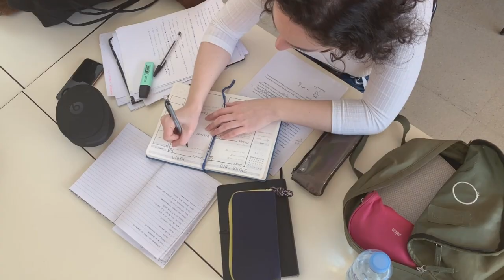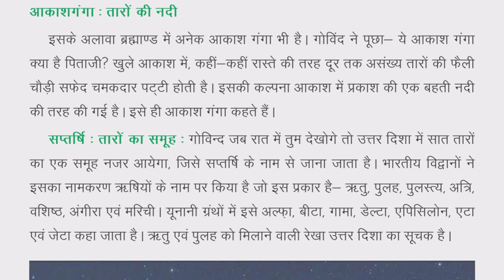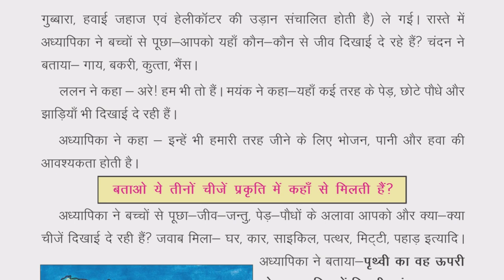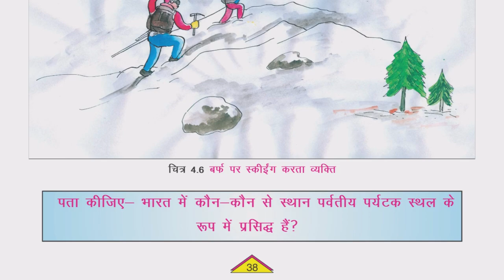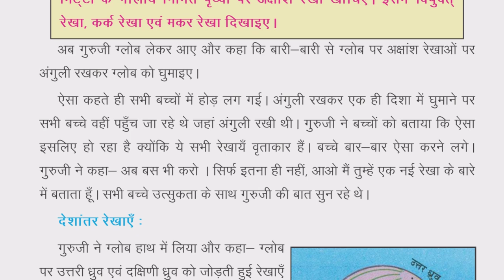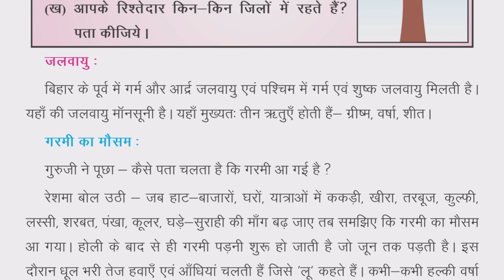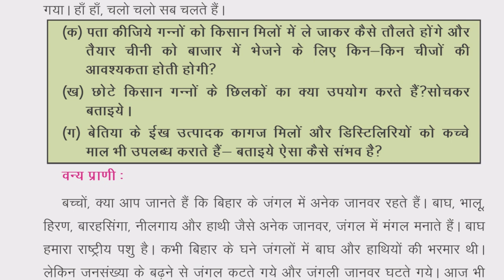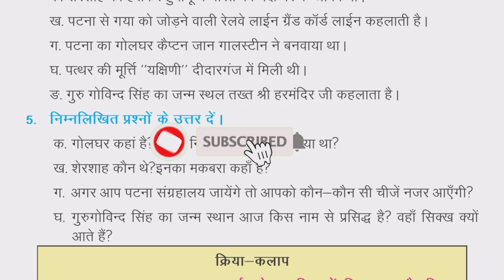complete class 6th geography | Geography Class 6 All chapters in One video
A comprehensive video covering all chapters of Class 6 Geography according to the Bihar Board curriculum. This single video serves as a valuable resource for students, providing them with a convenient way to review and revise all topics in one sitting. From the fundamentals of the Earth's structure to exploring various geographical phenomena, this video ensures a thorough understanding of the subject matter. Whether preparing for exams or seeking to strengthen their grasp of geography concepts, students can rely on this video to consolidate their learning effectively.

Topics covered may include:
1. हमारा सौरमंडल (Our Solar System)
2. पृथ्वी एवं उसकी गतियाँ (Earth and its Motions)
3. पृथ्वी के परिमंडल (The Earth's Atmosphere)
4. पृथ्वी के प्रमुख स्थल रूप (Major Landforms of the Earth)
5. दिशाएँ (Directions)
6. पृथ्वी और ग्लोब (Earth and Globe)
7. मानचित्र अध्ययन (Study of Maps)
8. हमारा राज्य बिहार (Our State Bihar)
9. बिहार दर्शन - 1 (Tourism in Bihar - Part 1)
10. बिहार दर्शन - 2 (Tourism in Bihar - Part 2)